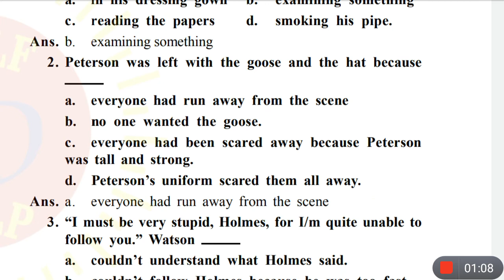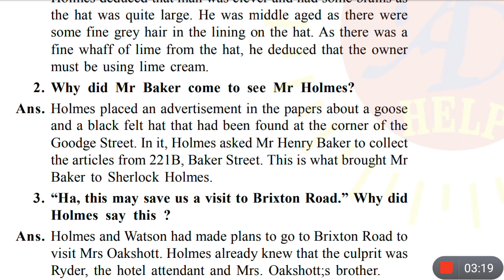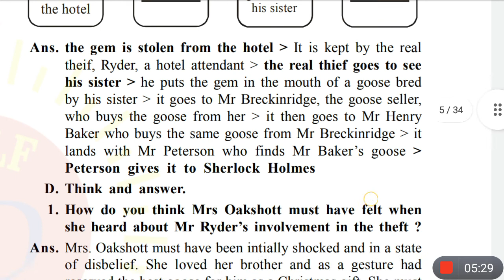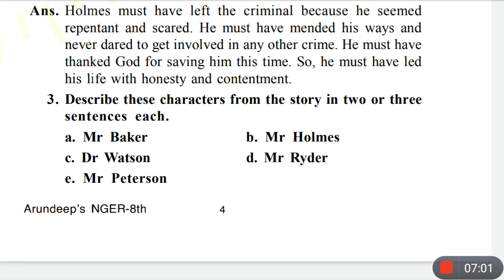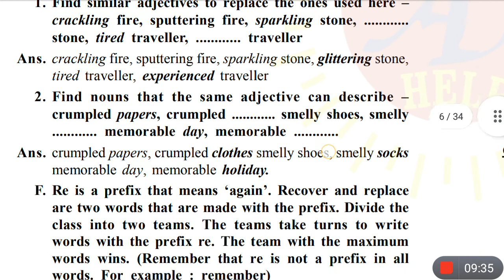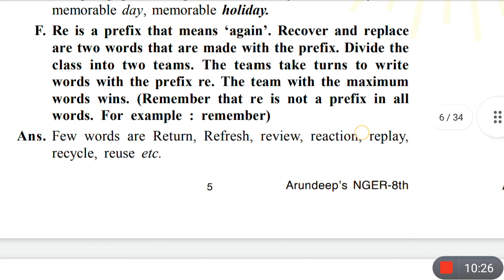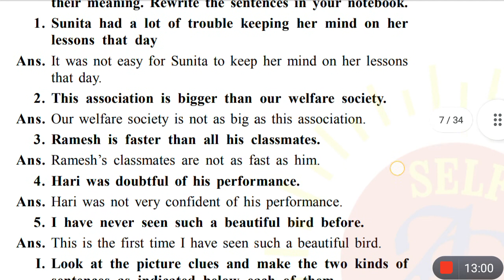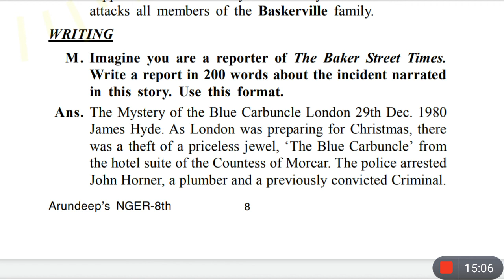The Adventure Of The Blue Carbuncle | Question Answer | Class 8 | New Gem's English Reader